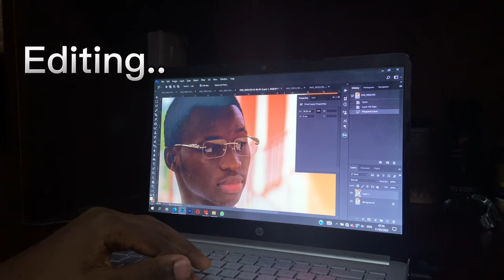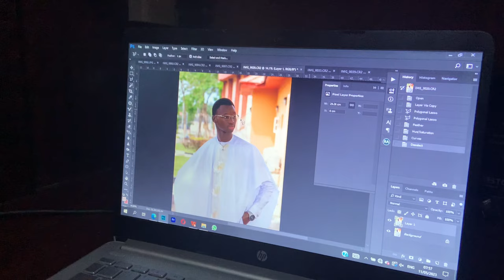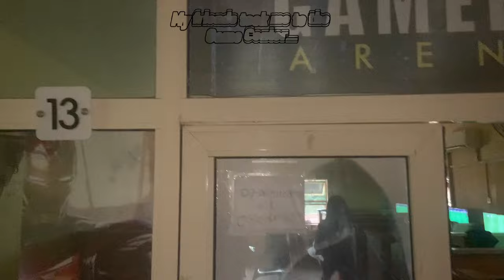𝗜’𝗠 𝗟𝗘𝗚𝗔𝗟!! 𝗠𝗬 𝟭𝟴𝘁𝗵 𝗕𝗶𝗿𝘁𝗵𝗱𝗮𝘆 𝗩𝗹𝗼𝗴 + 𝗣𝗿𝗲𝗽 𝗪𝗶𝘁𝗵 𝗠𝗲…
What’s good Utchiesssssss! In this video I’m going to be taking y’all on a journey of all that I got involved with for my pre and post 18th Birthday🥳. I’m so happy to share this with you guys. I hope y’all enjoy it! Don’t forget to drop a comment ❤️.

~Utchmanjustice 📌
Featured 🎵:
1. Stamina by Tiwa Savage
2. Folake by Boy Spyce
3. Monalisa by Lojay, Sarz, Chris Brown
4. Soweto by Victony, Tempoe
5. Obi by Korra Obidi